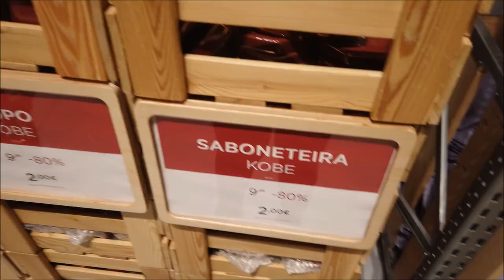SÓ COISA CHIQUE|KINDA HOME|DECOR DE LUXO PARA CASA|PREÇOS|SALDOS|PROMOÇÕES|PORTUGAL|CRIS FABRES